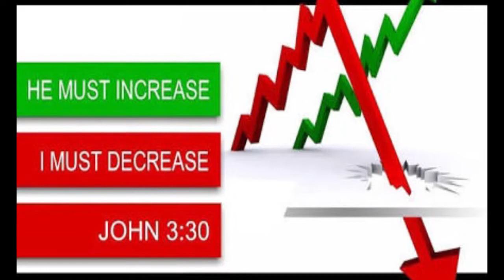BRO.LIVINGSTON & SANTOSH EPISODE-90